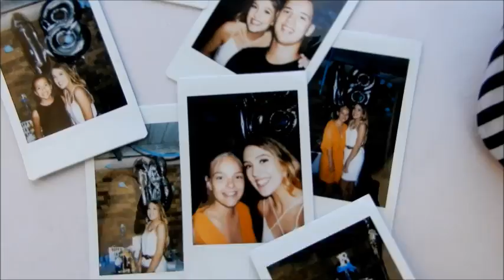NOOSA VLOG 2016 // Bek & Cody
This is our first ever youtube video and we thought we would film our camping trip to Noosa, QLD. We hope you enjoy!